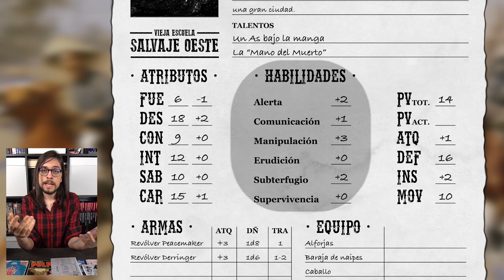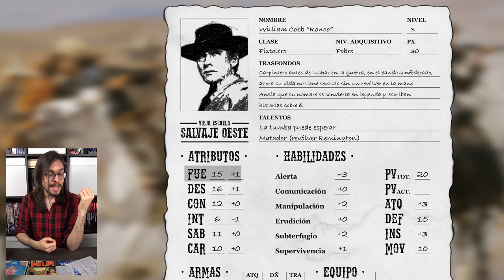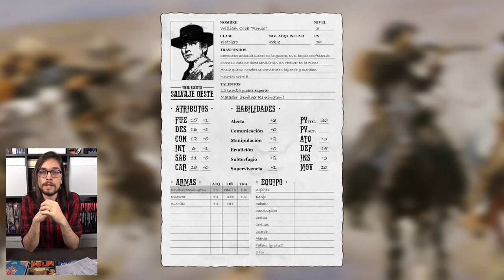Vas a jugar a D&D, hoy mismo | Todo lo necesario en 20 minutos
Lynx Reviewer participa en el Programa de Afiliados de Amazon EU, un programa de publicidad para afiliados diseñado para ofrecer a sitios web un modo de obtener comisiones por publicidad, publicitando e incluyendo enlaces a Dungeons and Dragons:

.es | .com